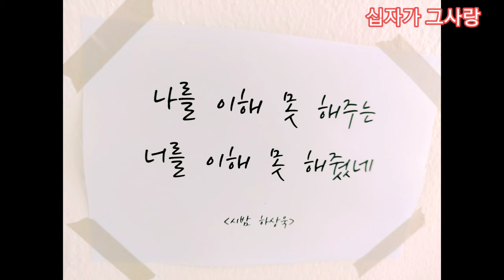십자가 그사랑 ccm cover